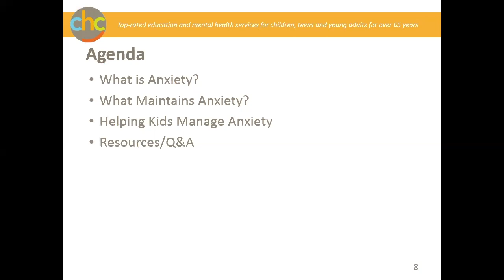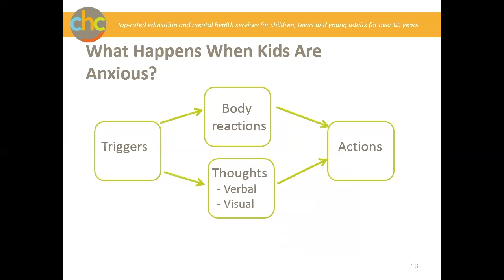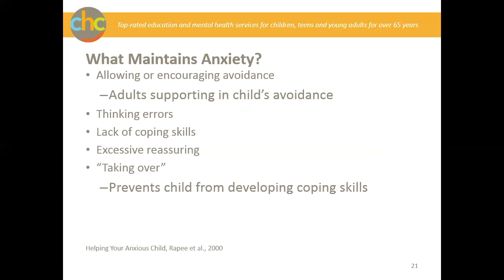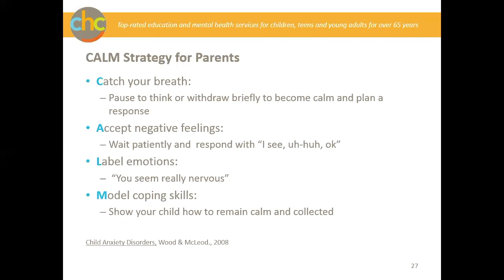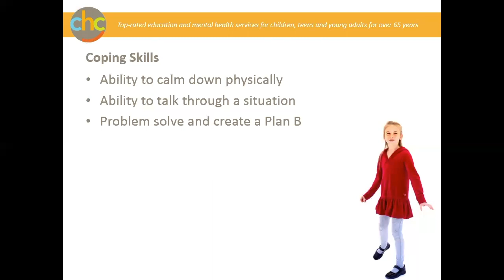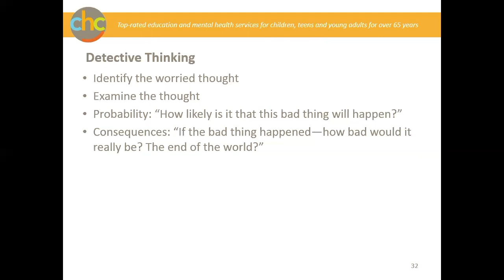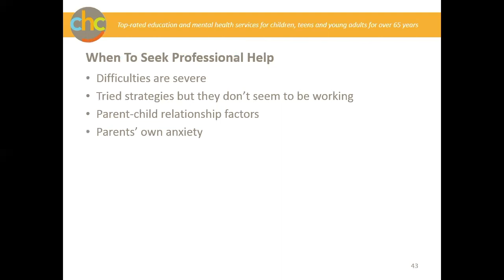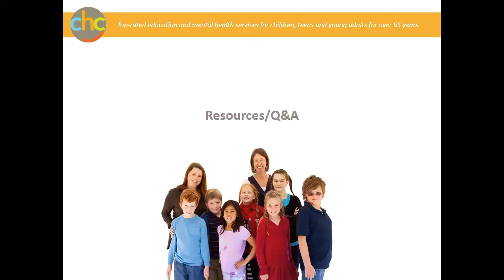How To Help Your Anxious Young Child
What are the signs of anxiety in young children? How do I know what is typical and what is not? Learn more about strategies to help your young child manage anxiety. Led by David Arbulu, MA, Marriage & Family Therapist at CHC.